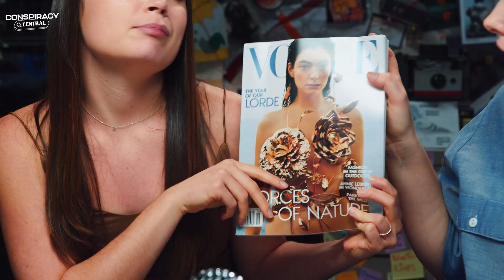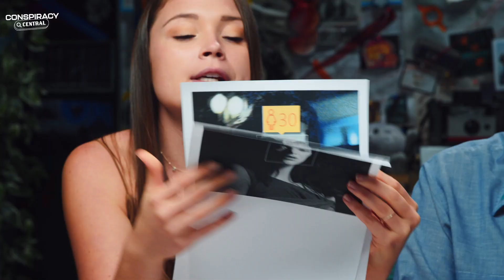How Old Is Lorde Really? | Conspiracy Central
How old is Lorde, really? Today, Allie will be trying to convince us that Lorde is actually older than what she claims. What is Lorde's real age? Did Lorde lie about her age to gain more popularity with Royals? How old is Lorde, really?